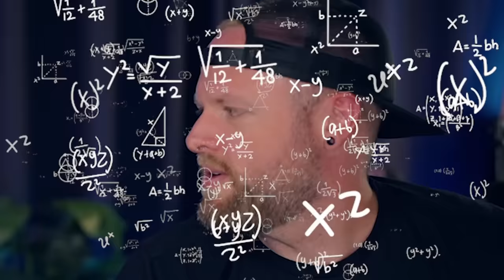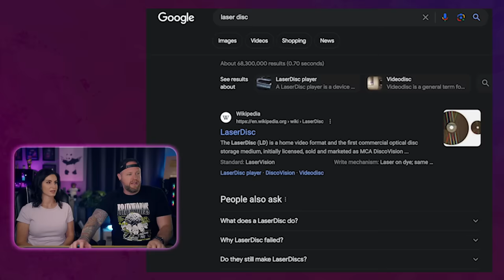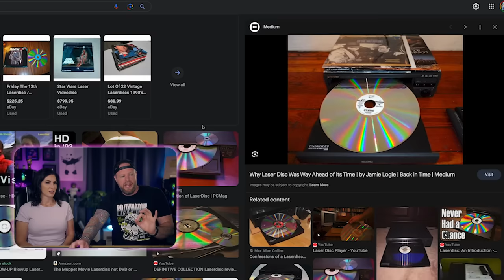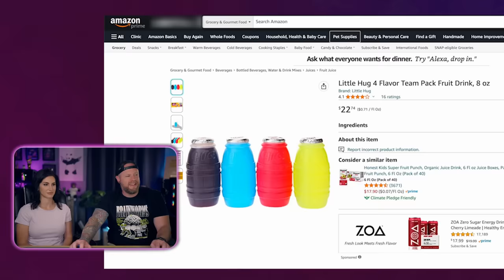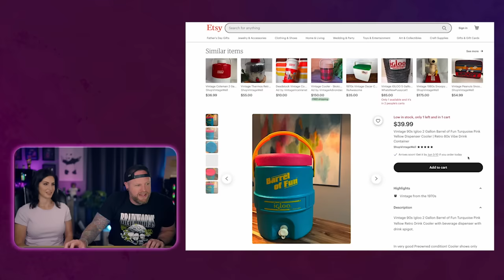90's Nostalgia Got Me Horny AF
The 90's were the best decade every, not even up for debate. Jump back in with us for some sweet sweet nostalgia. 90's rule.